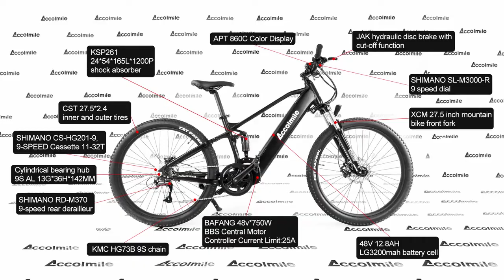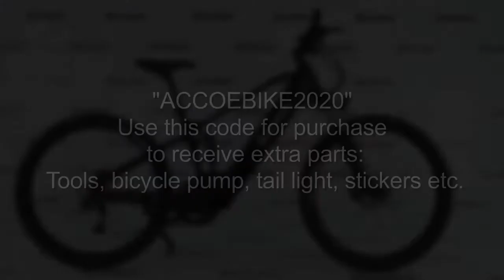LA MEJOR BICICLETA ELECTRICA!!! 750W 27.5" 60 Km/h BATERIA 48V12.8AH. DE ESPAÑA